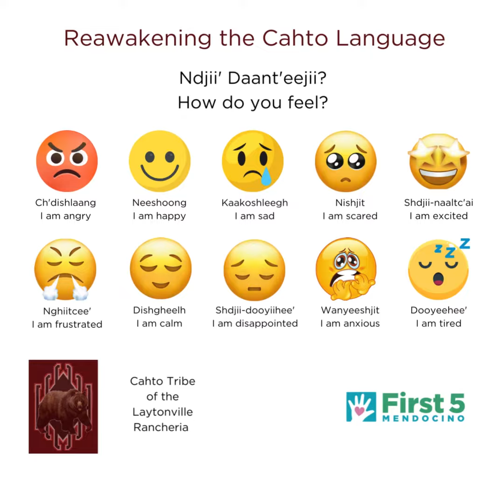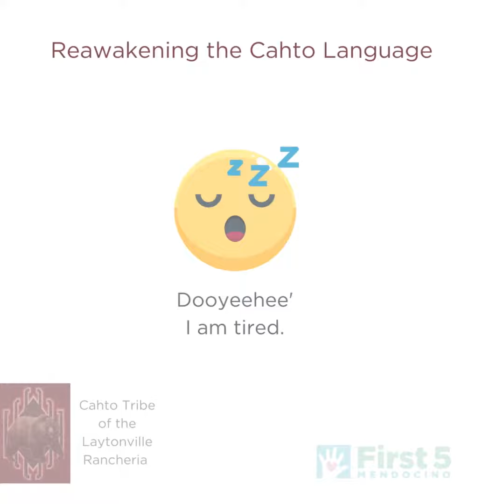Cahto Feelings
Learn to express feelings in the language of the Cahto Tribe of the Laytonville Rancheria.